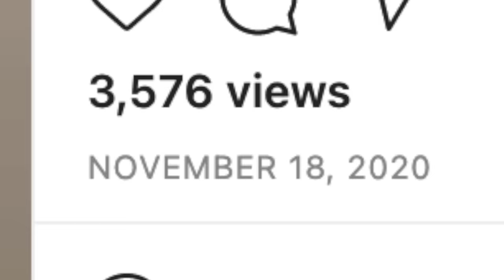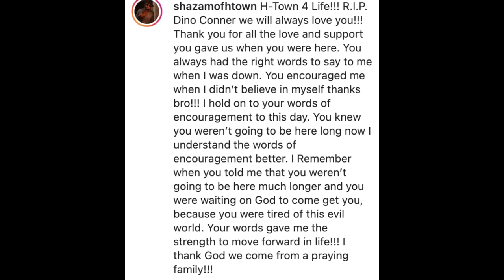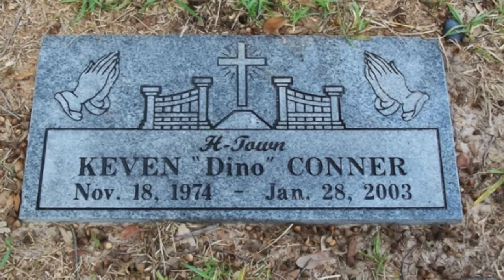The TRAGIC Truth About Dino Conner of H-Town (Knockin Da Boots)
Solomon “Shazam” Conner, Keven “Dino” Conner, and Darryl “G.I.” Jackson were plucked from obscurity and pushed into the limelight as ‘90s R&B group, H-Town. The Houston natives dominated the charts and became the biggest independent R&B group. Sadly, their time at the top was short-lived and Dino's life took a sad turn.

Luther Campbell’s Memoir